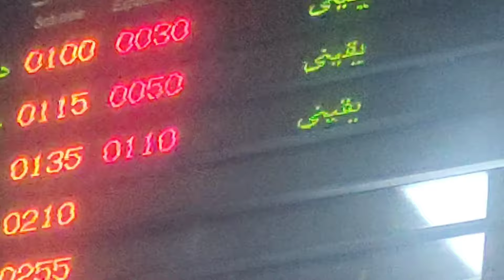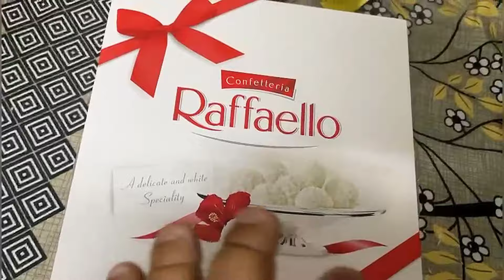Airport q Jana para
in this vlog I share with you my daily life routine hope you like ❣️

karachi airport
karachi airport plane spotting,airport
karachi
jinnah international airport
karachi airport takeoff and landing
jinnah international airport karachi
karachi jinnah international airport
karachi airport taxi
karachi airport 2024
karachi airport video
plane spotting karachi
karachi airport inside
jinnah airport
pakistan airport
karachi international airport
jinnah international airport karachi vlog